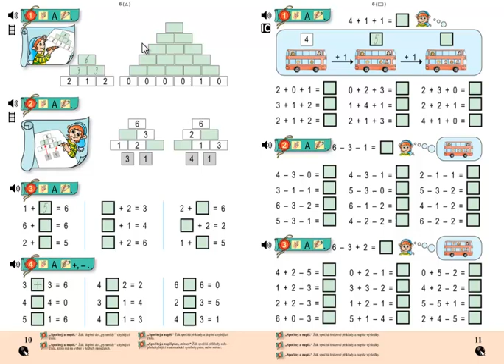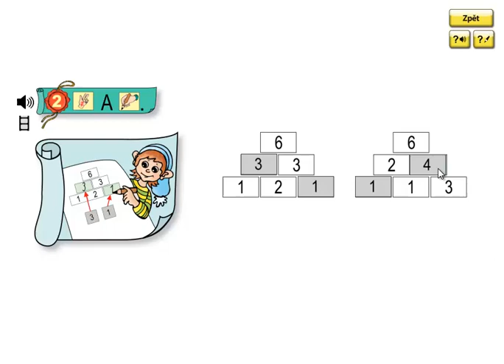Matýskova matematika 2.díl, strana 10, cvičení 2